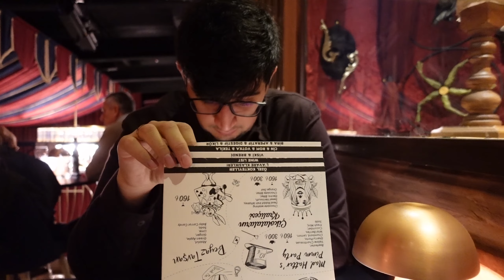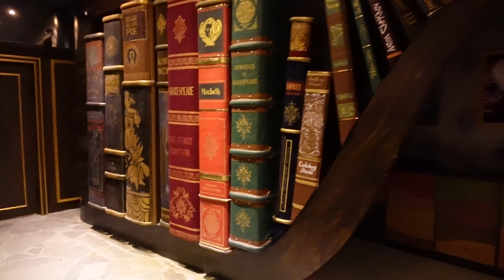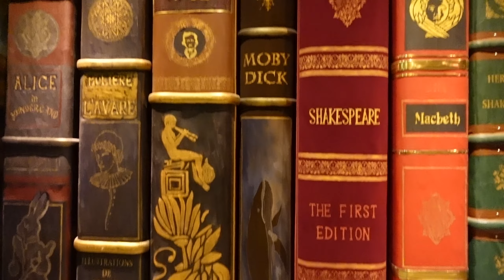Alice'in Harikalar Diyarındayız ✨ Yıldönümümüzü Kutladık, Romantik Bir Date Night ❤️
Herkese merhaba. Ben Melis Tura.

Yeni videolardan hemen haberdar olmak için bildirimleri açmayı unutmayın.